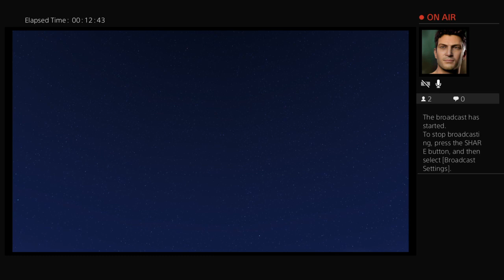Kingdom Hearts: Birth by Sleep (for Noel) 18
Voice-acted video games for my friend Noel, who lives half a country away.